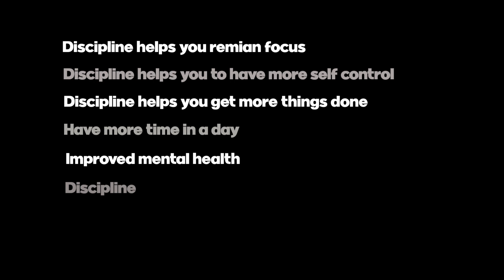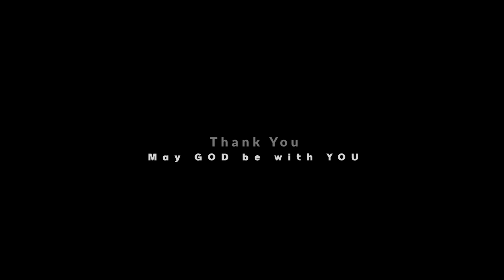Self Discipline | The Only Way To Succeed In Life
I have struggled with this concept of self discipline for almost 25 years and finally I realized i got it all wrong. Discipline in life is the only way to get what you want and becomes a bridge between your goals and what you accomplish.
Without discipline you wont get anywhere.

My name is Aitzaz Jiskani and this is a small effort from my side to say and  convey small messages that my change someone perspective about life.

My God Be With You At Your Weakest Moment.
Comment If You Life This Video.